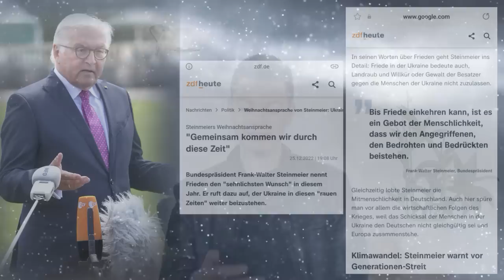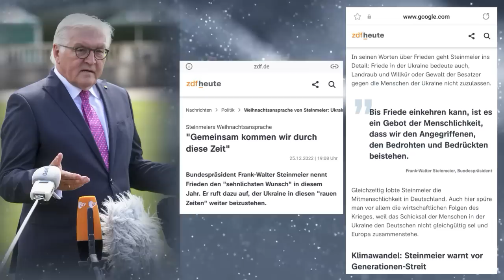ABSTURZ! Bundespräsident BRICHT ZUSAMMEN!